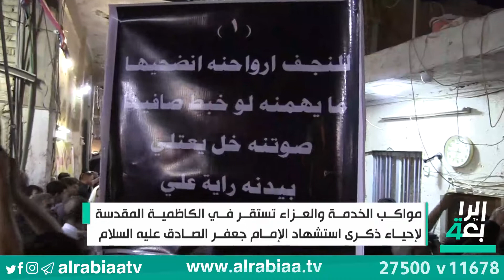مواكب الخدمة والعزاء تستقر في الكاظمية المقدسة لإحياء ذكرى استشهاد الإمام جعفر الصادق عليه السلام